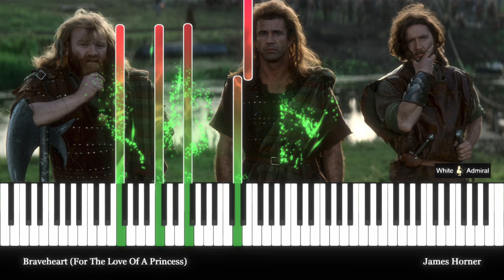BRAVEHEART - For the Love of a Princess (WITH SHEETS)